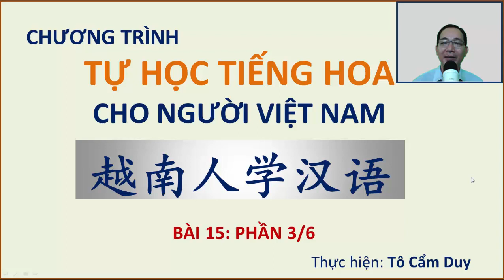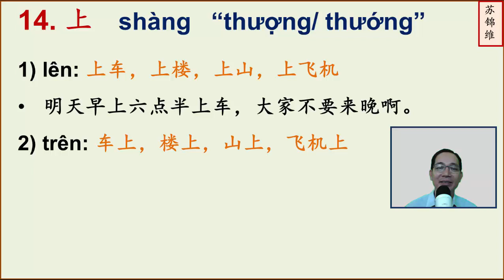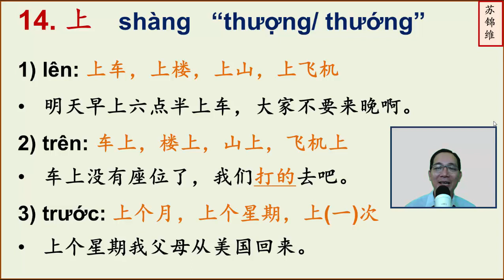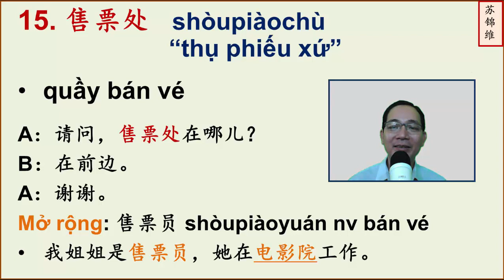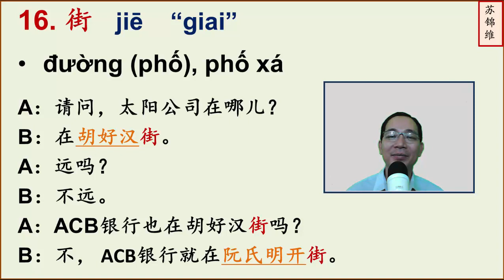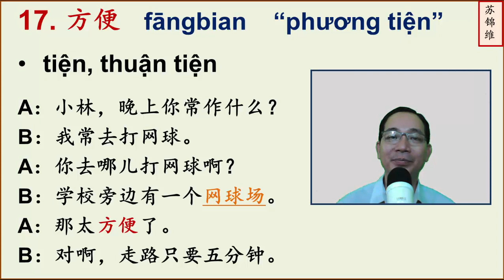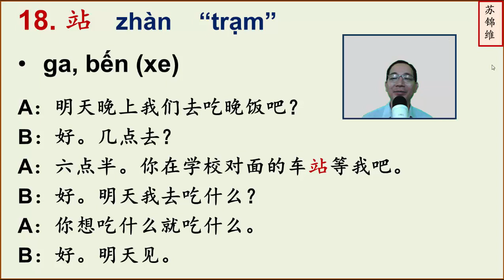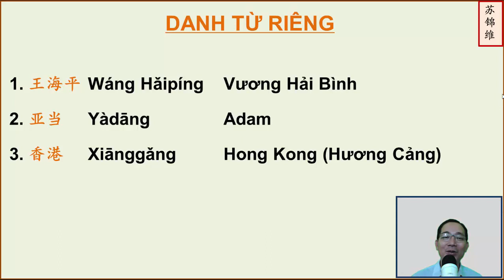PHẦN 3/6 CỦA BÀI 15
Trong phần này chúng ta cùng tìm hiểu những từ mới còn lại của bài 15. Chúc các bạn tìm được chút gì mình cần nhé. Thân chào.